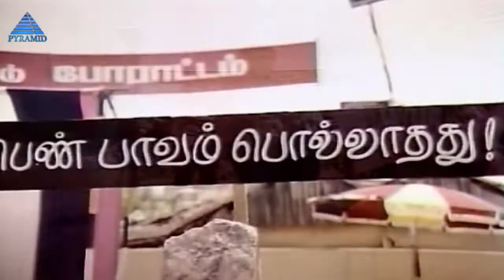Maanamulla Roshamulla Video Song | Vedikkai En Vadikkai Songs | SV Sekar | Visu Pyramid Glitz Music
Maanamulla Roshamulla Video Song from Vedikkai En Vadikkai Tamil Movie ft. SV Sekar, Rekha, Visu in lead roles on Pyramid Glitz Music. Directed & Produced by B. S. Ranga, under Vikram Productions. Music by Sankar Ganesh.

Song Details:

Song: Maanamulla Roshamulla
Music Director: Sankar Ganesh